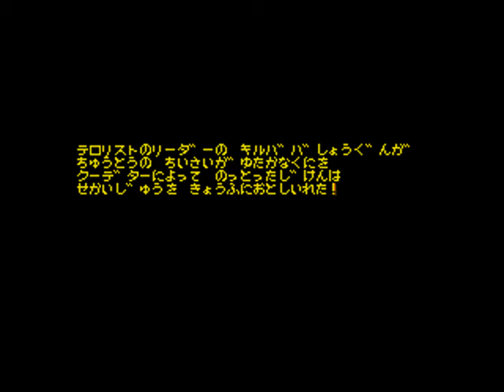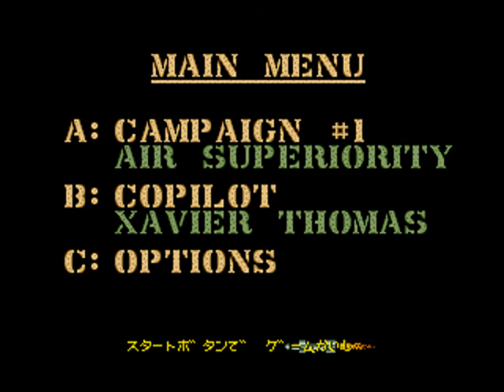Intro-Demo - Desert Strike - Wangan Sakusen (Japan, Korea, Mega Drive)